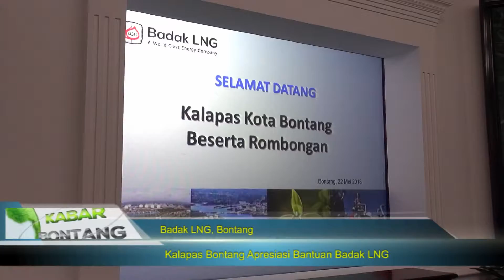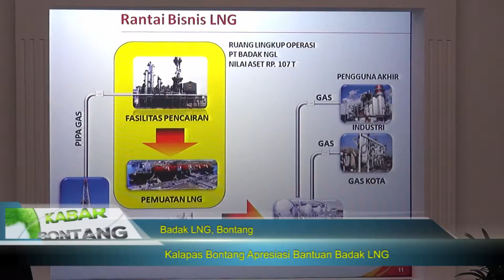Kalapas Bontang Apresiasi Bantuan Badak LNG